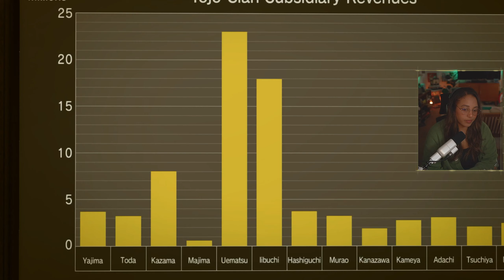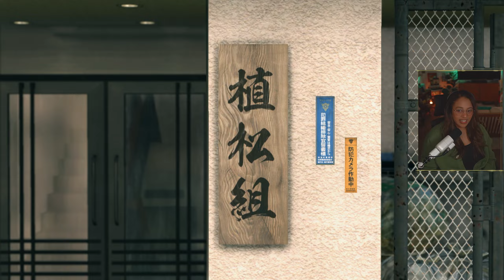Let's Play Yakuza Kiwami 2 • Majima Saga ‣ For The First Time!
ʟᴇᴛ'ꜱ ᴄᴏɴɴᴇᴄᴛ ~ ✨

🐲 Yakuza Kiwami 2 - Majima Saga

I'm so happy to see Majima get closure, this was just too precious!

ᴀʙᴏᴜᴛ ᴄᴜʀɪᴏᴜꜱᴊᴏɪ ~ ☕
Hi, I'm Curiousjoi, Twitch Ambassador, but you can just call me Joi because it's my name you know.

I am a lover of JRPGs (Final Fantasy is my favorite series), Fighting Games (grew up playing Street Fighter), and Anime (Cowboy Bebop is my fav!)! My goal is to share my passion with the world and connect with like-minded otakus... I mean... people!!